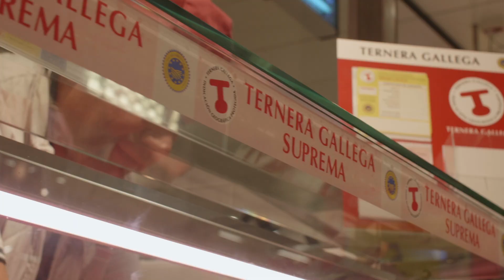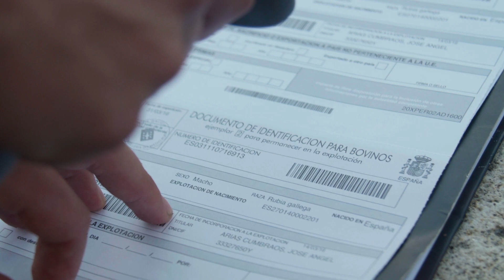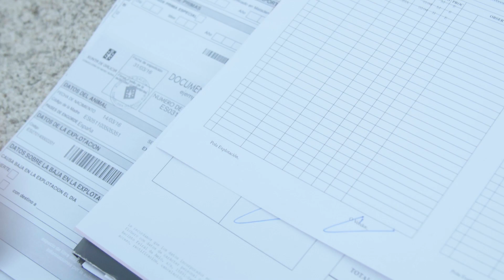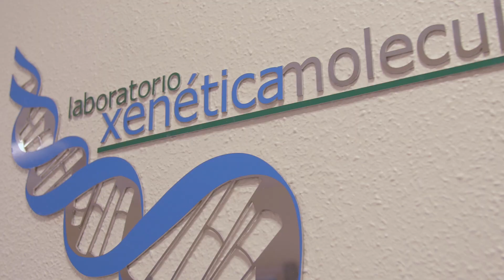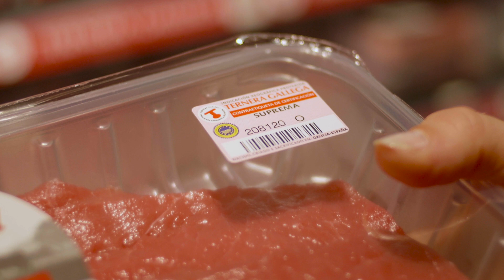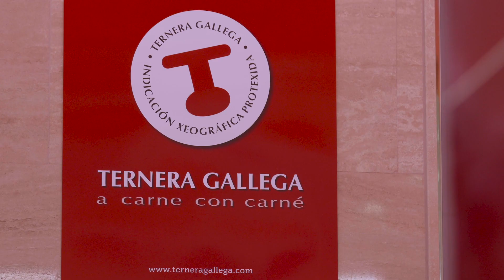TERNERA GALLEGA - GALICISCHES KALBFLEISCH